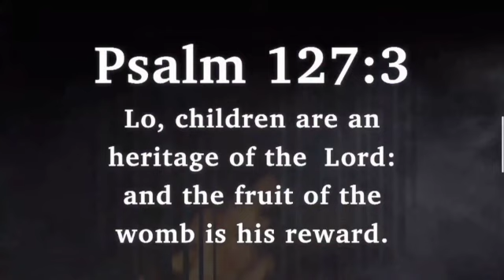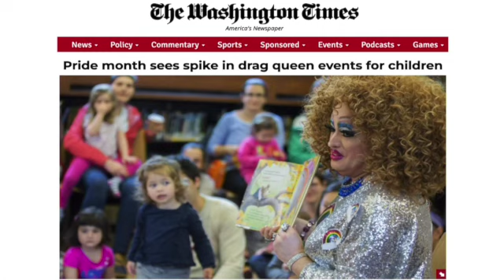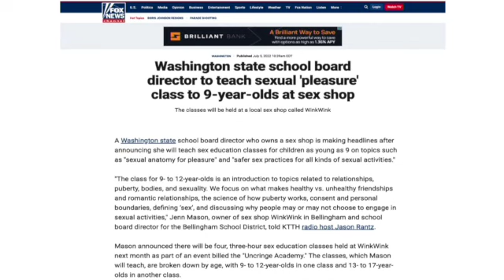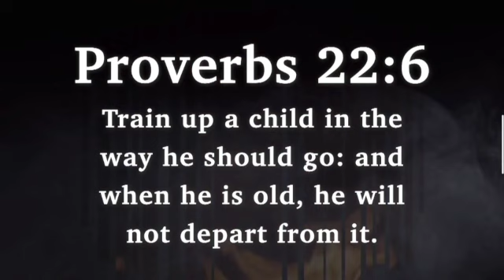Days Of Lot Alert #27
In Luke 17 Jesus shared what to look for so we would know the season of The End Of Days. He said it would be like "the days of Noah" and "the days of Lot". In both, the world was full of sin, and people were living their lives as if that sin was normal, and acceptable. Jesus had a stern warning for the world then, and the world today!

Pastor Jeremy is sharing these Days Of Lot Alerts to make sure the Church is aware of the days we're living in, so we can be prepared, and do our part to share the Gospel with the hope of seeing others get saved before the Rapture of the Church and the Great Tribulation begins.

Luke 17:28-30
Likewise also as it was in the days of Lot; they did eat, they drank, they bought, they sold, they planted, they builded; But the same day that Lot went out of Sodom it rained fire and brimstone from heaven, and destroyed them all. Even thus shall it be in the day when the Son of man is revealed.